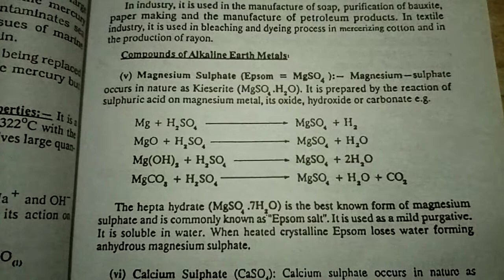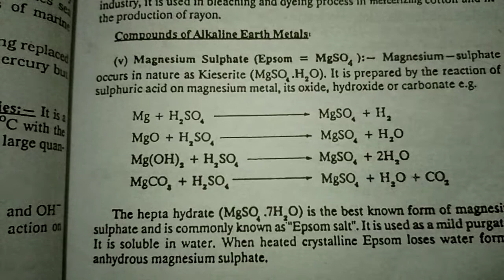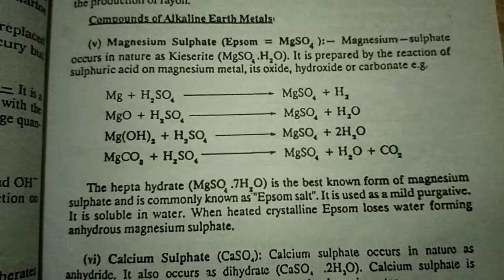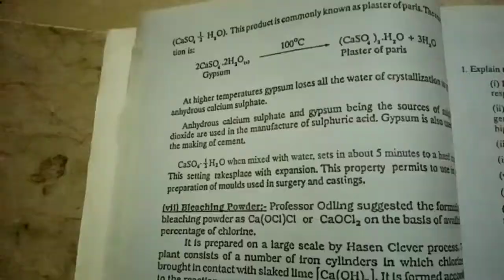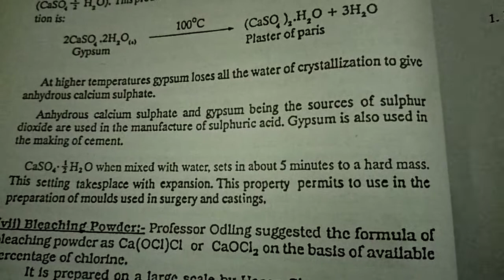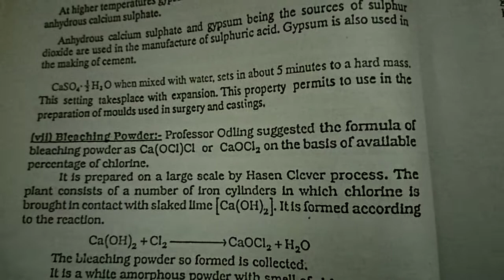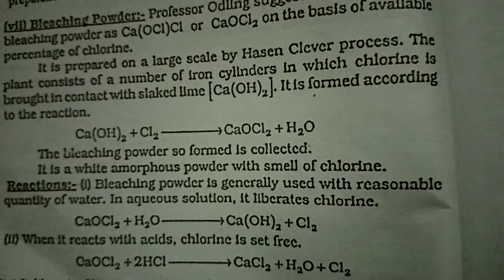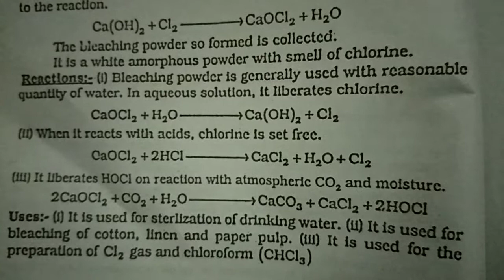Compounds of Alkaline Earth Metals I XII Chemistry Online Classes I Sindh Board